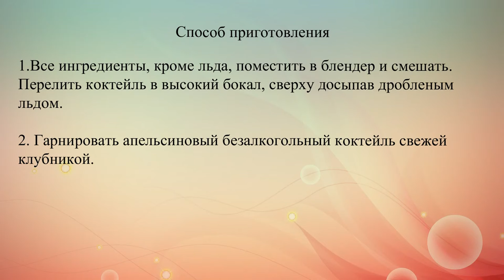Апельсиново клубничный коктейль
Рецепт этого вкусного напитка пригодится в любое время года. В нем содержится масса витаминов и полезных веществ, которые всегда необходимы.